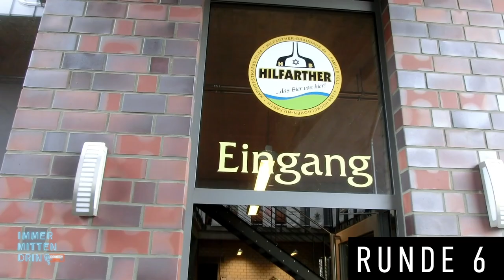Immer mitten drin 2019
Die Live Show 2019 aus Hilfarth.
Wer es verpasst hat, hier nochmal die komplette Show.